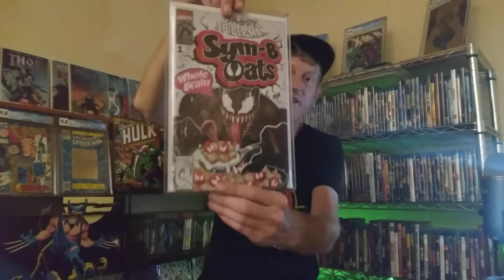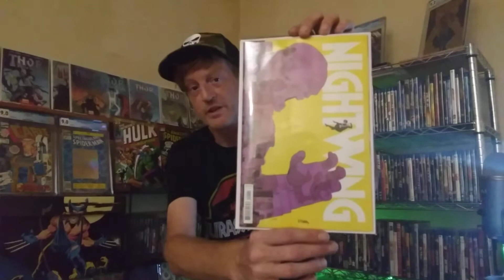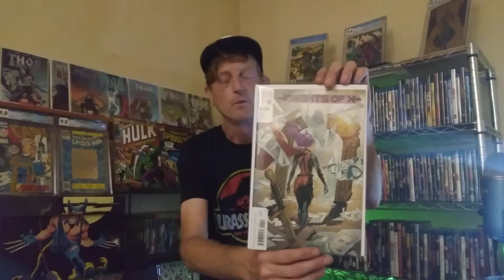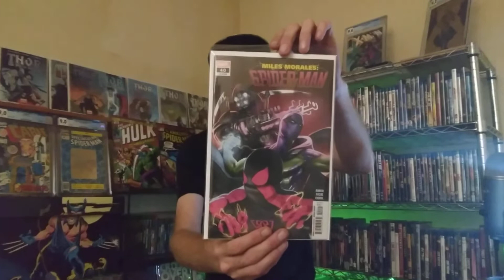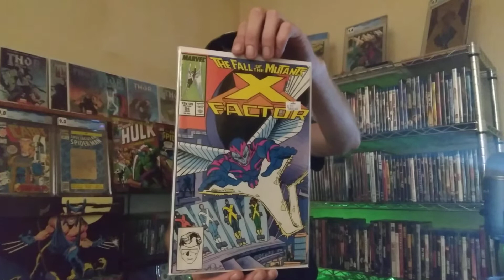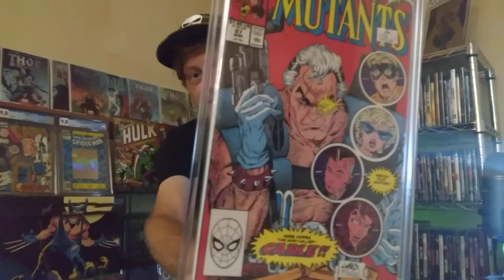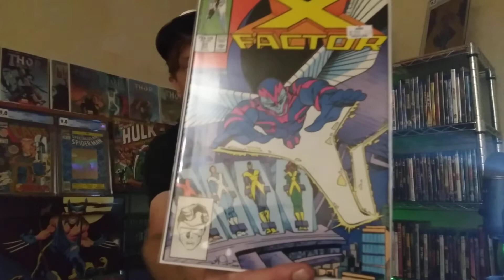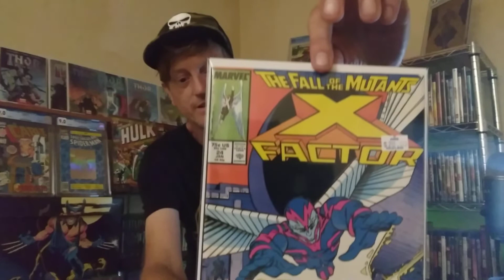New Comic Book Day 7-20-22!! & Another GRAIL Found!!